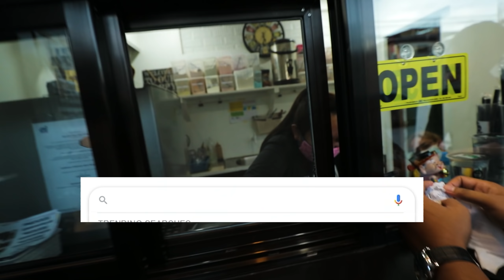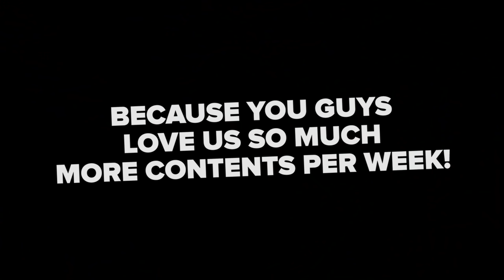Make Us Laugh and WIN 1,000 CASH!!!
No touch! Just pure words! Can you make us laugh? If you do! YOU GET 1,000 CASH!!!

Hopefully everyone is safe! Let's all pray and hope that this will end soon. Stay safe everyone!